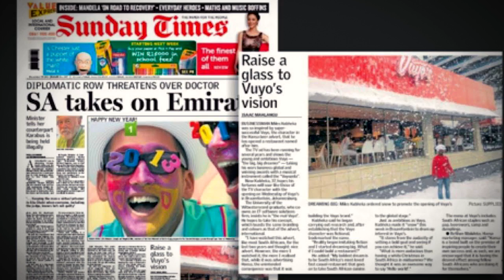Vuyo's: Never Make Things Personal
Miles recalls the hardest decision he has had made to date: knowing when to quit. He remembers what it took for him to make that difficult decision and the positive impact overcoming that obstacle has had on his business today.